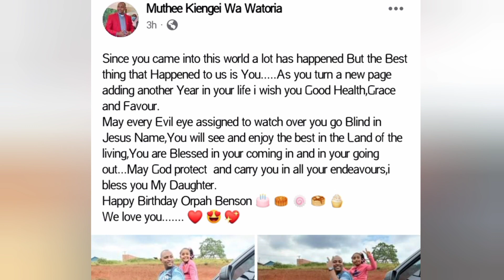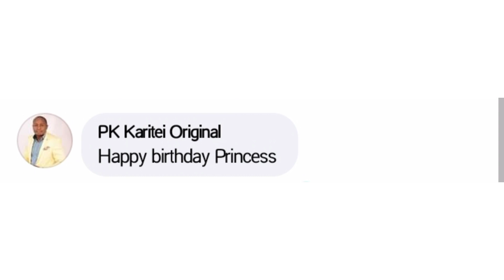see what happens to keziah and muthee Kiengei woow 🥰🙏